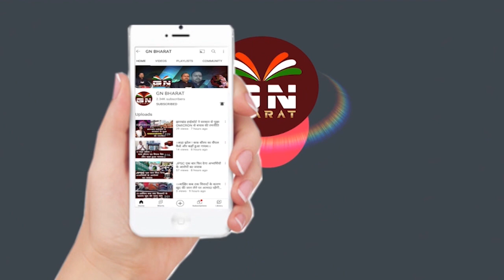विधायक अंबा प्रसाद ने कहा- लोकतंत्र खतरे में है, हमारे नेता राहुल गांधी डरने वाले नहीं हैं